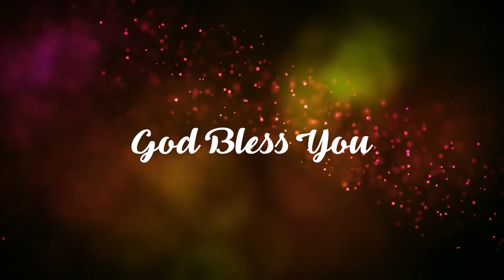బంగారం అడుగలేదు | పాస్టర్ పాల్ ఇమ్మానుయేల్ | Christ Worship Centre